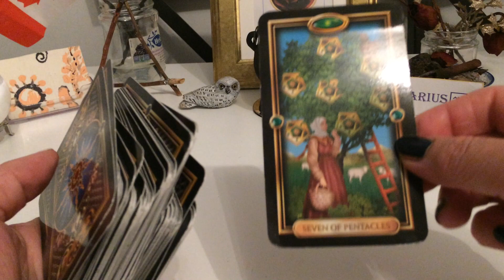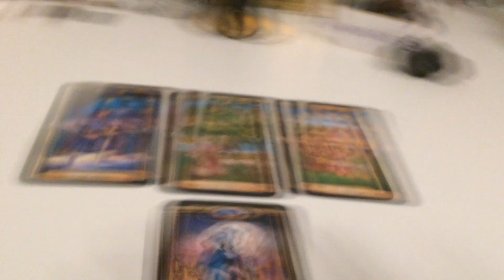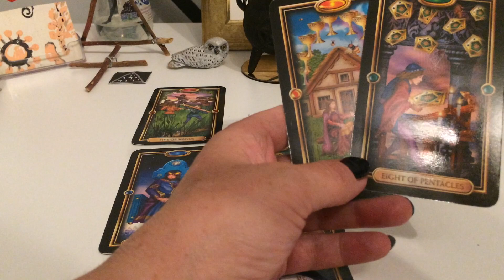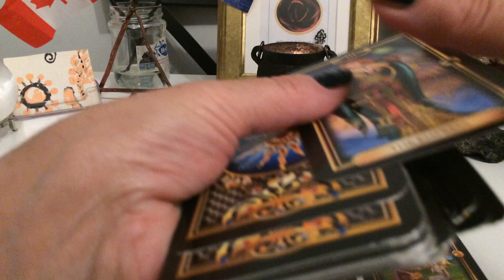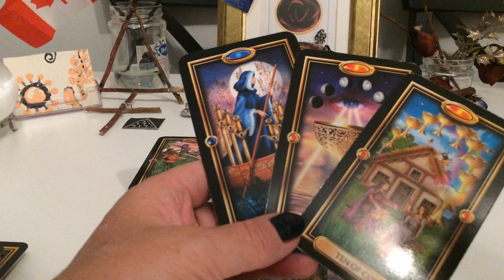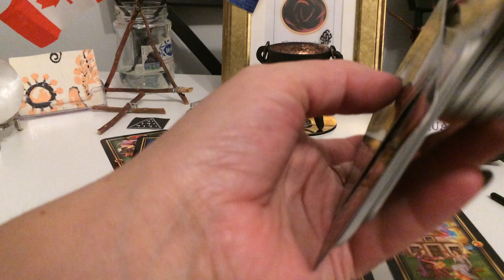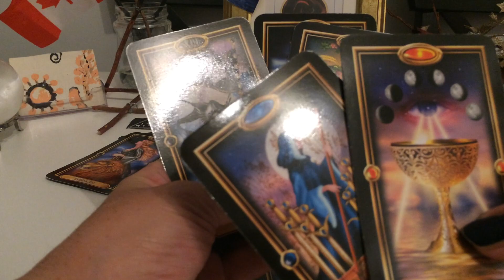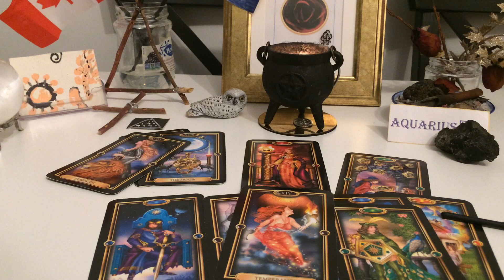AQUARIUS September 2019 Forecast by Zeljka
PERSONAL READINGS: please add  $ 3 to the order for Tax and mail.

1. ONE QUESTION SENT PER EMAIL OR MAIL $15.00

2. 30 MIN VIDEO READING WITH PERSONAL ACCESS TO IT $ 40.00
"IT'S ALL ABOUT MUSIC & LOVE" / MELODY ROSE LOVE SPELL: $ 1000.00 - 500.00 = $500.00 + $ 3.00 = $ 503.00 pls: Take on your own risk = No Money Back Guarantee
P.S. Note: No spells with $ 1000 against my son with my house and my music. A-MEN!

EXTRA  - Love Spell  $ 43.00 / IN REGARDS TO LOVE SPELL IF YOU NOT SATISFIED WITHIN ONE YEAR WE WILL SENT YOU MONEY BACK IF REQUESTED.

NOTE: I do not take phone calls and do not do reading per phone.

THANKS

Love Zeljka